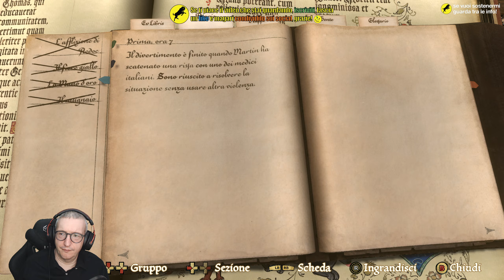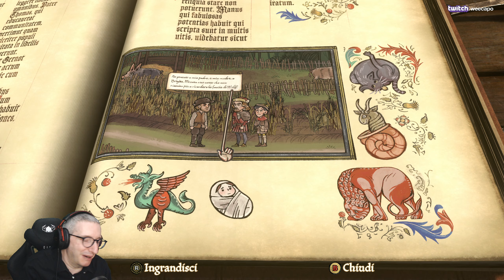Pentiment (ITA, PC) - 48 - Riflessioni sulla civiltà ed elitismo [2] e poi andiamo da Martin